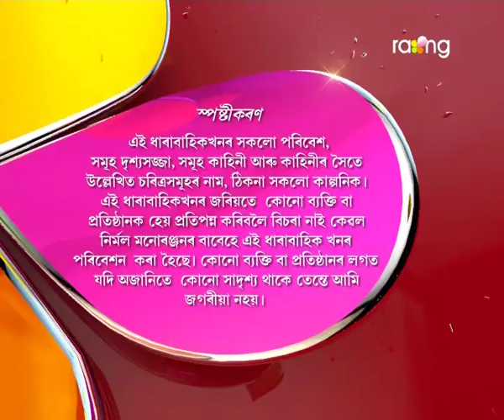Oi Khapla - ঐ খাপলা | 14th July 2017 | Full Episode | No 610